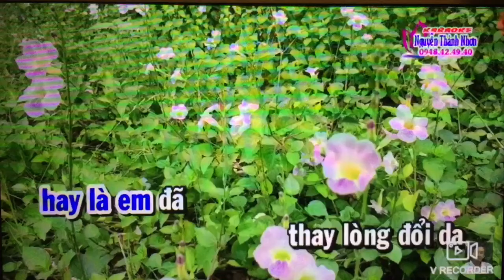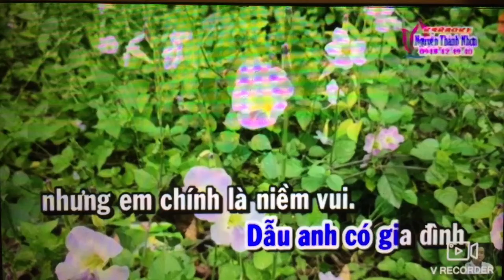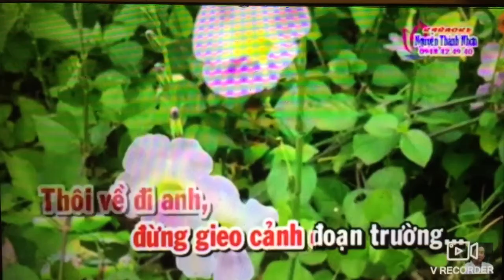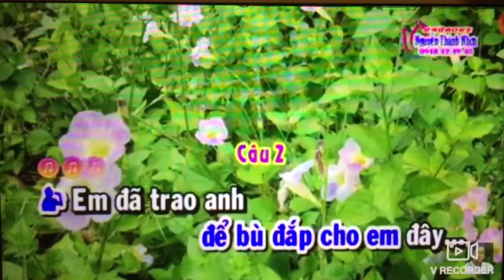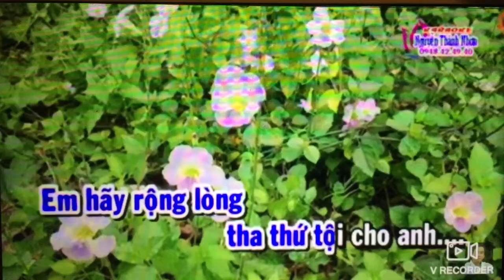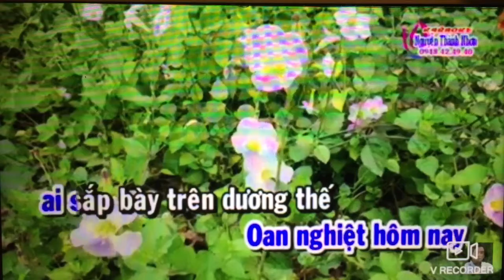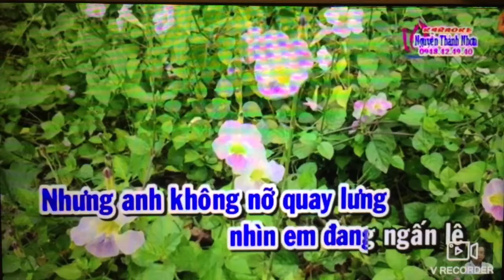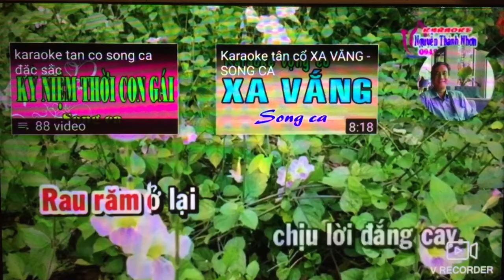Lan Huong. Tinh Le